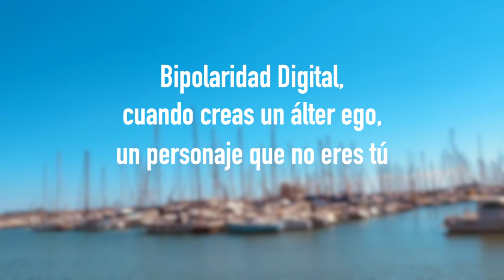Bipolaridad Digital: cuando creas un áter ego, un personaje... que no eres tú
Esta semana en el blog trato la Bipolaridad Digital, ya sabes, cuando creas un álter ego, un personaje… que no eres tú.

Advierto que lo que hablo está muy lejos de la enfermedad del transtorno bipolar, no va por ahí. Simplemente hablo de esas personas cuyo comportamiento en los entornos digitales es muy diferente al de los entornos presenciales. En realidad, no es una enfermedad, yo lo llamaría anomalía. Y observo que cada vez hay más.

La Bipolaridad digital y marca personal se llevan mal, maridan mal, como agua y aceite. Trato las tres principales desventajas de la bipolaridad digital, y un remedio infalible para combatirla. Y doy una idea: libérate de lo que los demás esperan de ti. Vive una vida, la tuya.